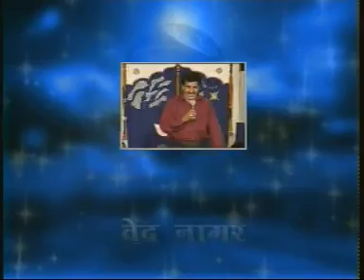TEELA COMPITITION------Starting---------Vol-4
Singer = Teela Compitition
Album = Teela Compitition Vol-4
Music = Hansraj & Party